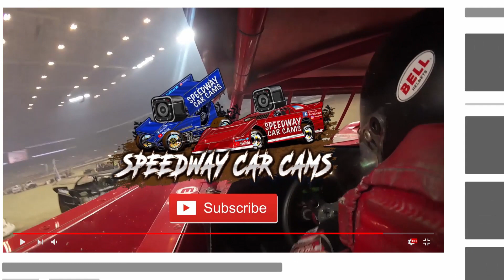#2 Person Lee Williams - Super Late Model - Heat & Feature - 1-26-20 Cherokee Speedway - In-Car Cam